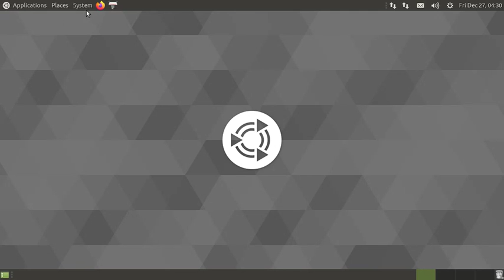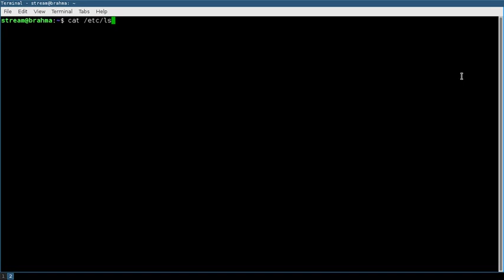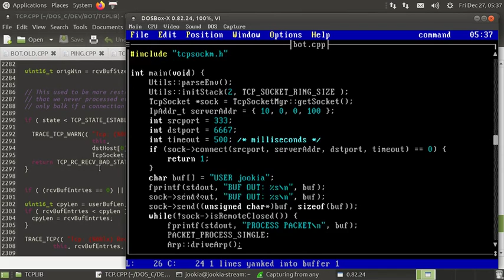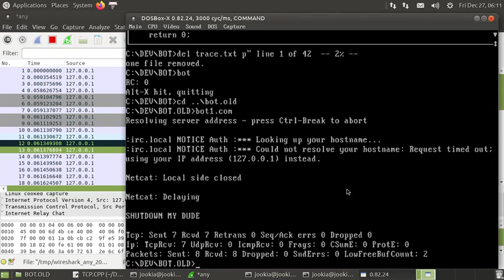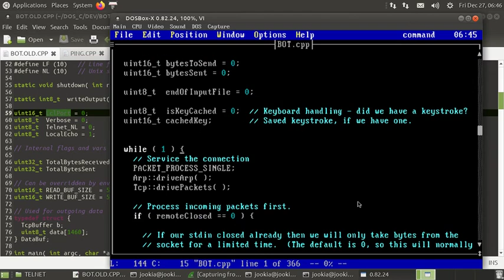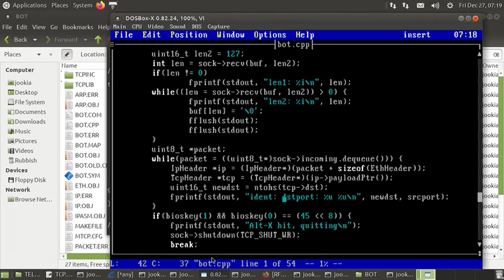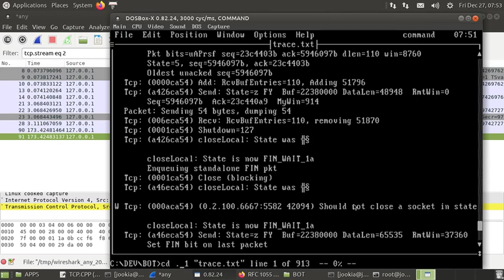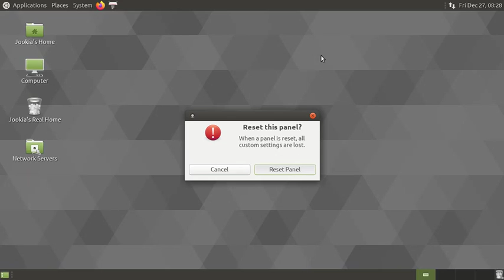Programming a DOS Twitch Bot: Part 10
Important: Audio gets fixed around 00:03:30
I rewrite the bot code and learn a bit more mTCP.

This video may include adult language and humor.

Timestamps:

00:00:00 - Introduction, system booting, audio fixing
00:06:15 - Rewriting the bot code to be simpler
01:00:45 - Testing the new bot code
01:02:25 - Debugging why it's not working
01:11:50 - Adding a way to interrupt the bot
01:15:00 - Testing improved code
01:17:40 - Debugging why improved code doesn't print
01:32:55 - Debugging why mTCP is giving recv errors
01:43:15 - Realizing why there's junk in wireshark
01:45:30 - Debugging why the bot doesn't recieve text
02:03:35 - Debugging why there's no owning socket
02:17:10 - Debugging why the destination port is wrong
02:42:00 - Debugging why it's not receiving the packet
03:01:30 - Testing the bot with working packets
03:05:30 - Debugging why it's not closing the remote
03:39:50 - Detecting the length of packets
03:48:00 - Cleaning up code